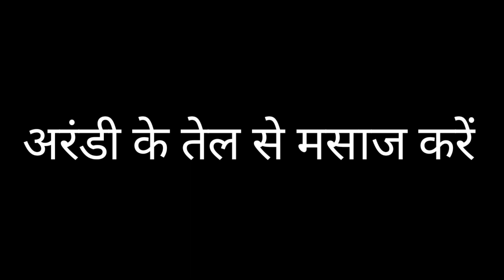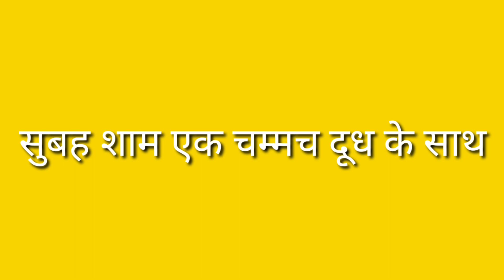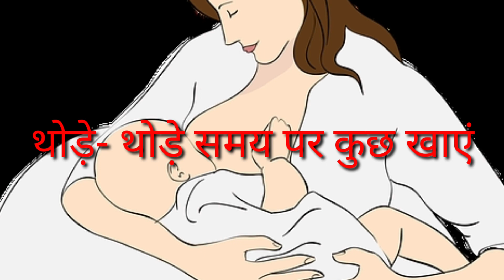डिलीवरी के बाद अगर दूध ना आ रहा हो या कम मात्रा में आ रहा हो तो करें ये उपाय। Increase brest milk।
नमस्कार दोस्तों इस वीडियो में ने बताया है कि अगर आप कभी डिलीवरी के बाद स्तनों में दूध कम आ रहा है या फिर नहीं आ रहा है तो आप क्या उपाय कर सकते हैं।जो महिलाएं पहली बार प्रेग्नेंट होती है उनके साथ ऐसी दिक्कत आती है।तो आप कुछ उपाय अपनाने के बाद जो है अपने स्तनों में दूध की मात्रा बढ़ा सकते हैं और आपका बच्चा बहुत ही अच्छे से दूध पिएगा।
breast milk badhane ke upay।
स्तनों में दूध बढ़ाने के उपाय।

डिलीवरी के बाद स्तनों में दूध ना आए तो क्या करें।
डिलीवरी के बाद स्तनों में दूध बढ़ाने के उपाय।